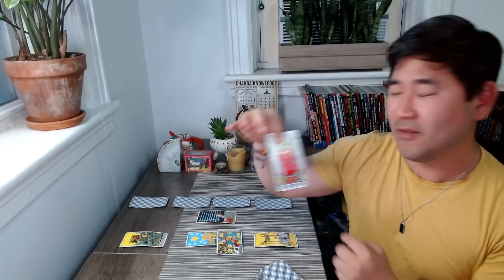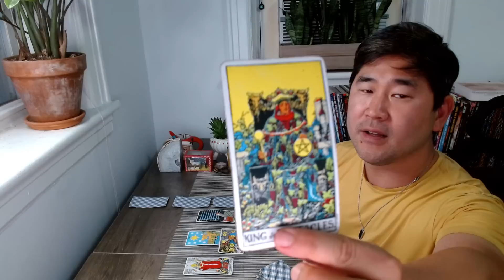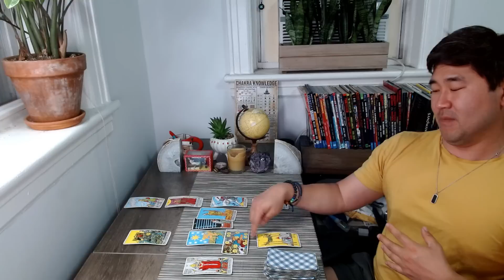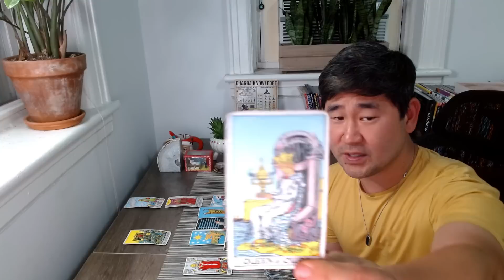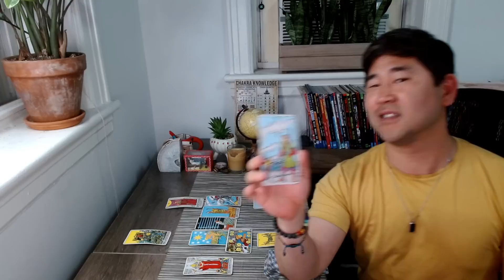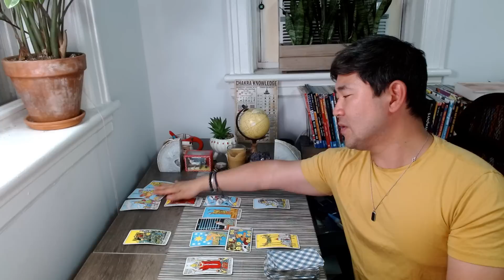LEO - Karma-driven, LIFE-CHANGING NEW MOON SPREAD. The Heat Is On! ❤️‍🔥🍾♌️ Leo Tarot Horoscope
Leo,  I talk about what's happening for you astrologically, but if you want to go straight to the tarot reading: 09:00. June is not only an incredible month for all signs, it is YOUR BEST MONTH SO FAR THIS YEAR, and your past few readings are proving that your life is changing. This is truly a divine spread. Check out your Leo tarot horoscope for the full picture ❤️🙌

JUNE 2023

WEEK ONE
1. Jupiter conjuncts North Node - Luck cranked up! Focus on desires and your drive.
2. Venus trine Neptune - Love, love, love! Great date night
3. FULL MOON IN SAGITTARIUS - Dream but be practical, assertive and take action toward goals.
4. Mercury conjunct Uranus - Be innovative in communication!
5. Venus opposes Pluto - Be communicative in love and your passions!
VENUS ENTERS LEO (fire signs) – High energy! Passionate, love, romance, creativity and PLEASURE. Life will spice up!
9. Mercury sextile Neptune - Creativity and the arts soar - be expressive artistically!
11. Mercury trine Pluto - Sign contracts! Powerful in communication, persuasiveness
Venus square Jupiter - Have FUN. Treat yourself.
Pluto re-enters Capricorn
MERCURY ENTERS GEMINI! Be communicative and curious!

WEEK TWO
15. Mercury Square Saturn- Don’t sign contracts. Be productive in your plans.
17. NEW MOON IN GEMINI - With Mercury/Saturn square, Neptune clouding facts, be realistic. PLANT SEEDS
Mercury sextile Venus
SATURN GOES RETROGRADE (Until November 4). Think about our long term goals and commitments.
18. Sun square Neptune - Your imagination will soar!

WEEK THREE
19. Jupiter sextile Saturn – RARE ASPECT!! Jupiter and Saturn conjunct hit their last strong peak on December 21, 2020. Seeds planted then could come to fruition / pay off now.
21. SUN ENTERS CANCER- summer in Northern Hemisphere starts!
Mercury sextile Mars - Confidence and determination! Nothing will stop you!
25. Mercury square Neptune - Imagination will be wild- give it purpose!

WEEK FOUR
26. Mars square Uranus - Stand your ground. Break rules if need be!
MERCURY ENTERS CANCER – Intuition heightened!
28 Sun trine Saturn - Great day to sign a contract or put passion, goal or project in action
29. Mercury trine Saturn - Be practical and realistic toward a goal.
30 Sun conjunct Mercury - You may have endless amazing ideas today and feel inspired to communicate them or write in journal!
NEPTUNE GOES RETROGRADE